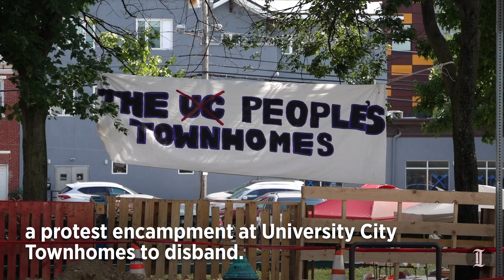Protestors react to a judge's order to vacate University City Townhomes encampment in Philly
The encampment, a mix of tenants and supporters, formed two weeks ago in response to the owners’ effort to sell the property for redevelopment. Residents said they will continue to protest the sale regardless of the courts' decision.